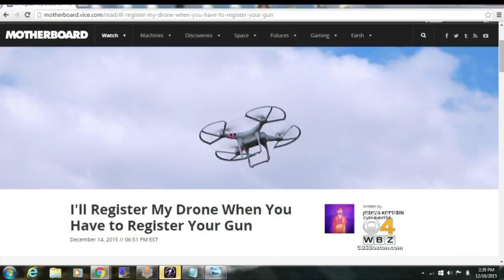NH Among States With Tougher Laws On Drones Than Assault Rifles, Critics Say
Drones will need to be registered in New Hampshire, though critics say it's easier to get an assault rifle in the state. WBZ-TV's Jim Smith reports.